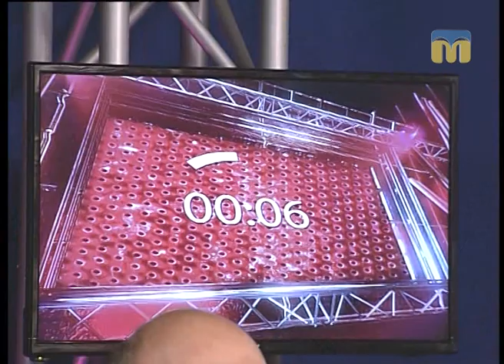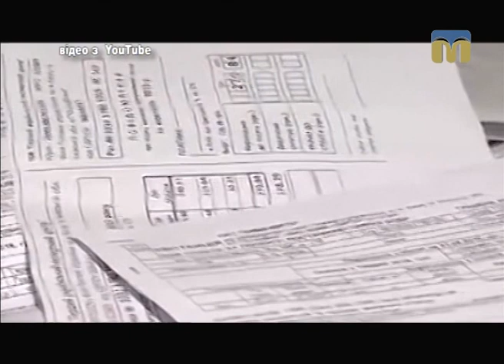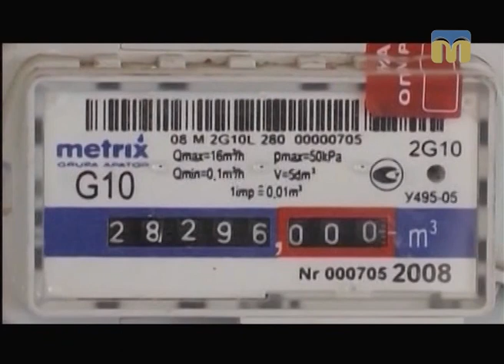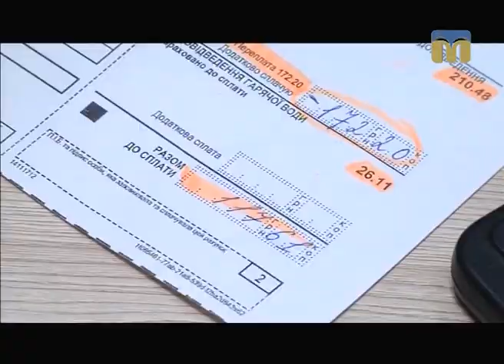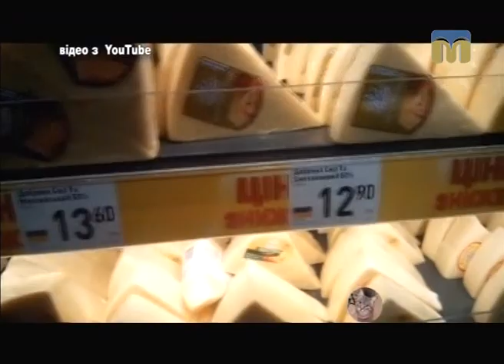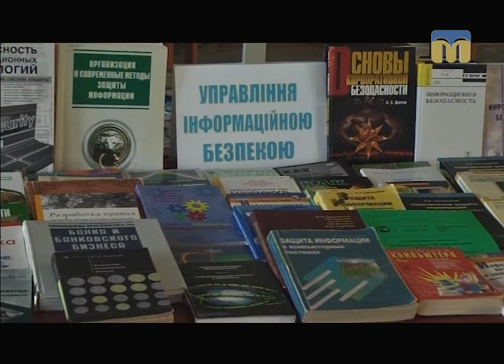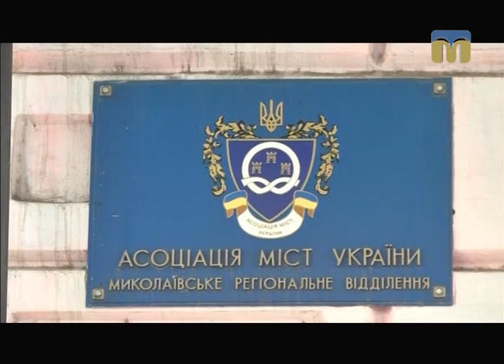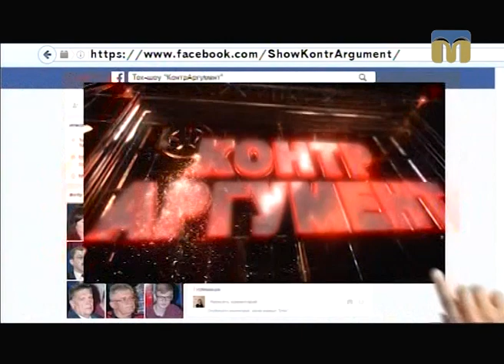Ток-шоу "КонтрАргумент" - Економічні підсумки 2016 року - 15.12.2016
Гості студії:
- директор регіонального фонду підтримки підприємництва Володимир Євсєєв;
- голова Кривоозерської районної державної адміністрації Олексій Мірошниченко;
- директор департаменту ЖКГ Миколаївської міської ради Андрій Палько.

Ведучий програми — Ярослав Індиков.